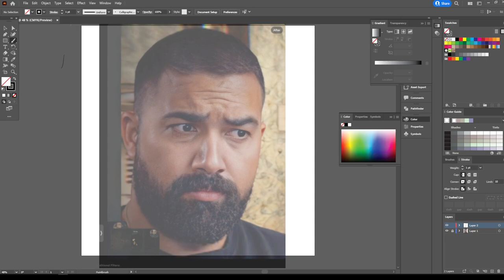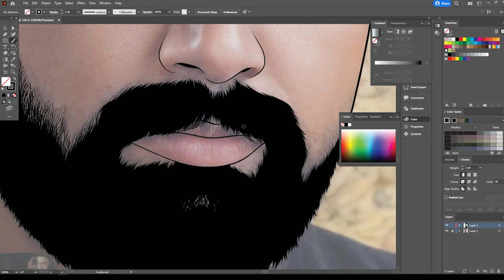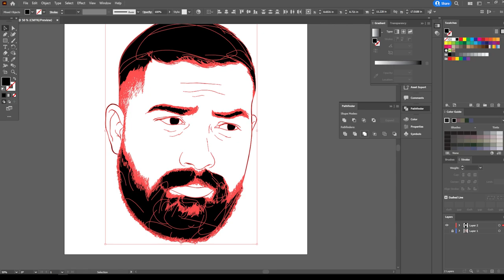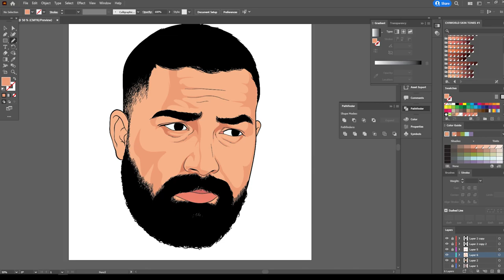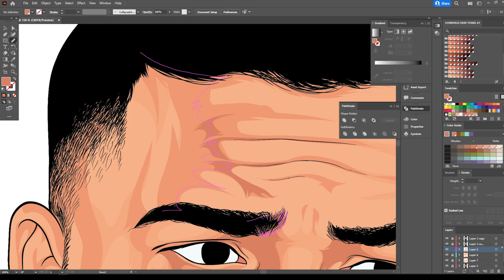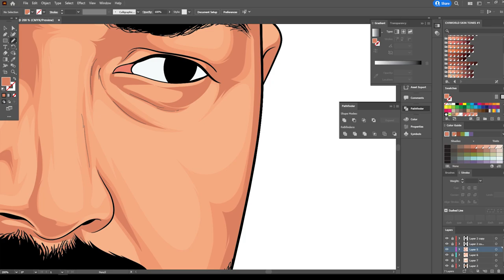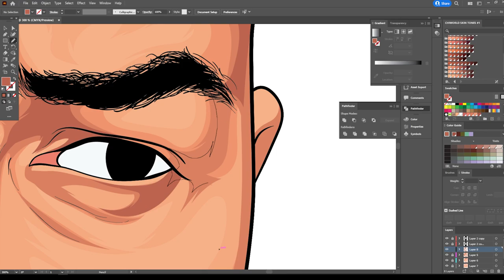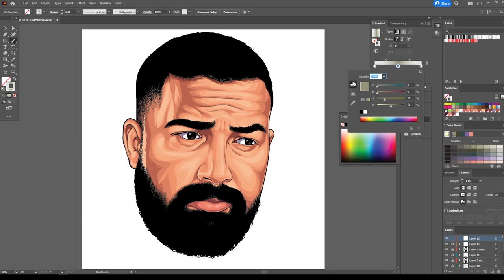HOLLOW Freestyle Adobe Illustrator